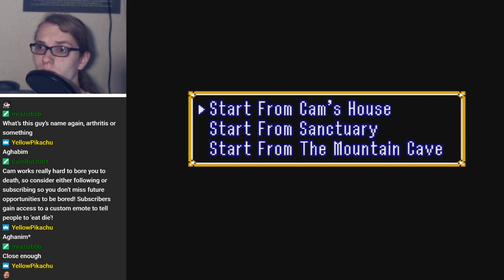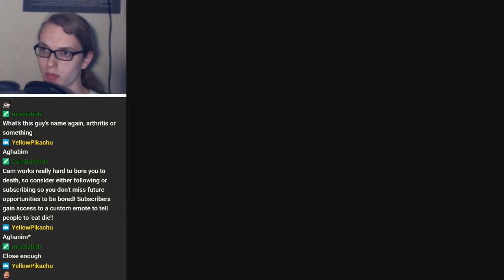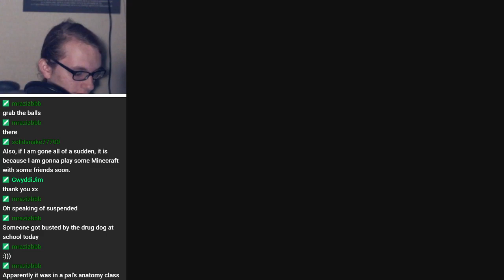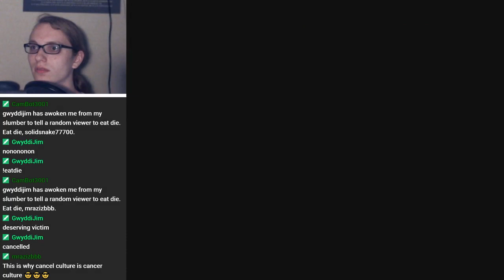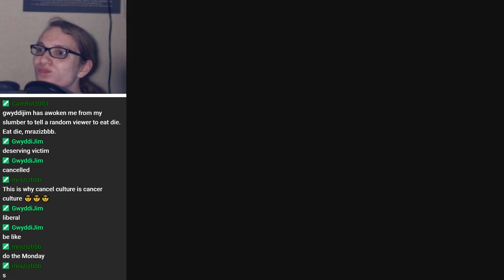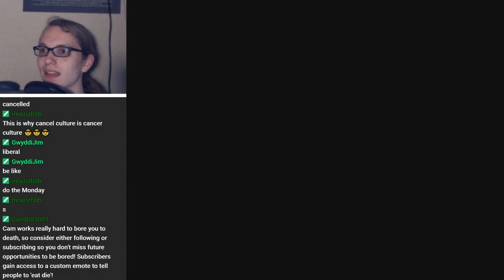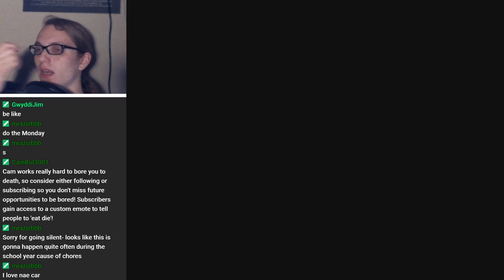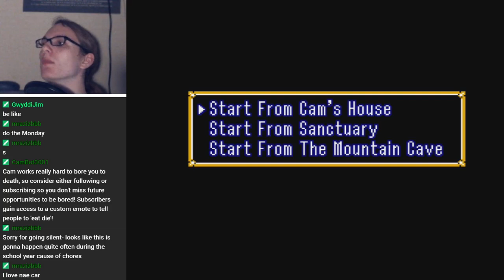Zelda: A Link to the Past #3 — Stream VOD 9-16-19